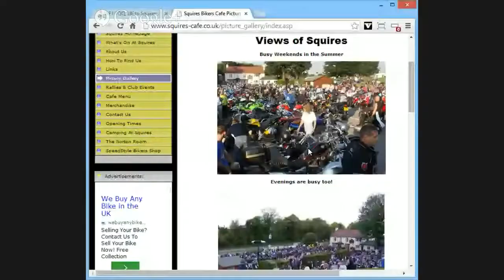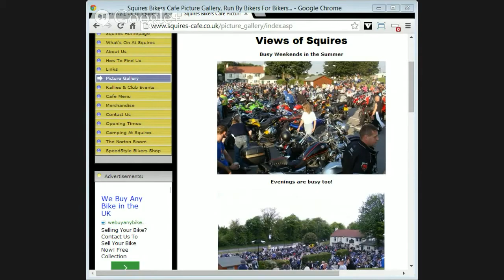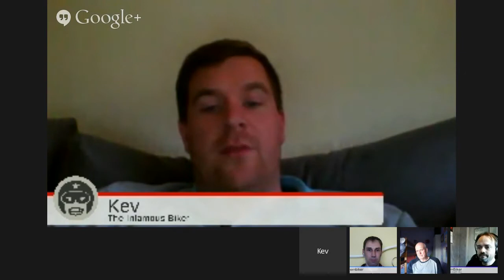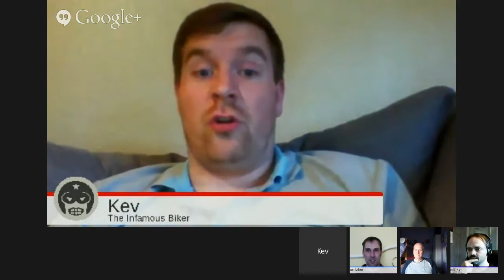Old Fart on a Motorbike, Vlog 209 Infamously Calm Ride out Info, Bloody Ada the Old Farts Coming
The Centre
by Endtape

Bike: Pan European ST1100
Camera: GoPro Hero 3 Silver and iPhone 4S
Editing Software: iMovie for iPhone and Final Cut Pro X for Computer